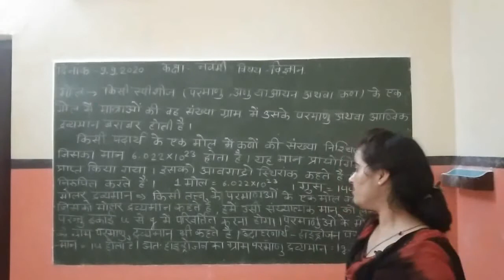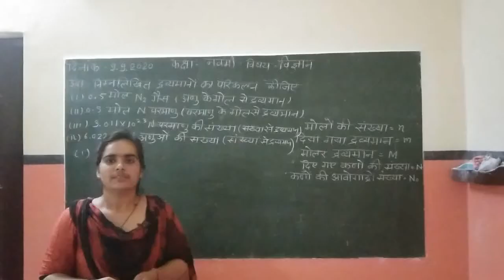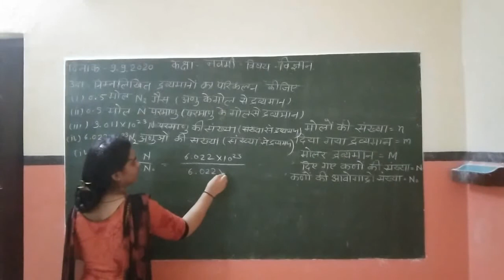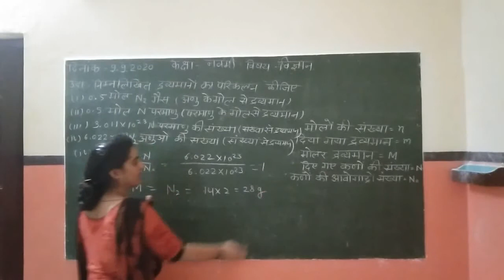Science Class 9